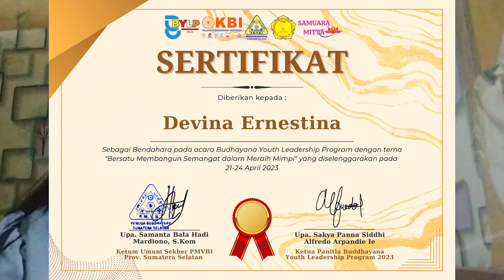VIDEO RESUME | Devina Ernestina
Nama : Devina Ernestina
Kelas  : MJ3A
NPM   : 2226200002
MK      : Komunikasi Bisnis

Dosen pengampu : Nyimas Artina, S.Kom, M.Si. & Charisma Ayu Pramuditha, MHRM.